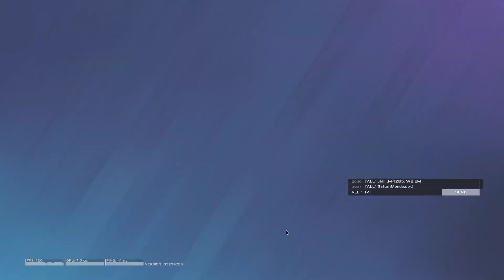Tom Clancy's Rainbow Six Siege | Shot with GeForce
GPU: NVIDIA GeForce RTX 2060
CPU: AMD Ryzen 5 5500
Memory: 16 GB RAM (15.8 GB RAM usable)
Current resolution: 1920 x 1080, 144Hz
Operating system: